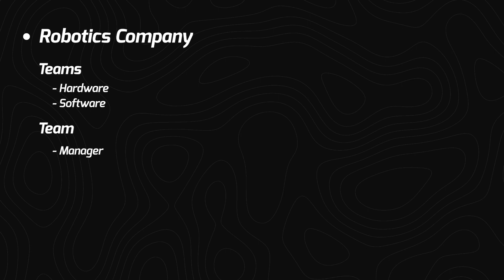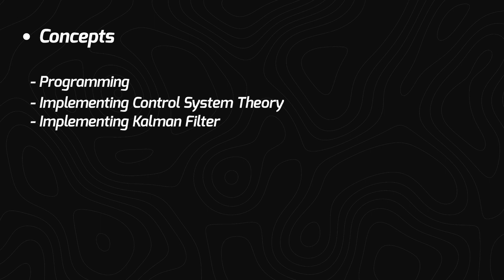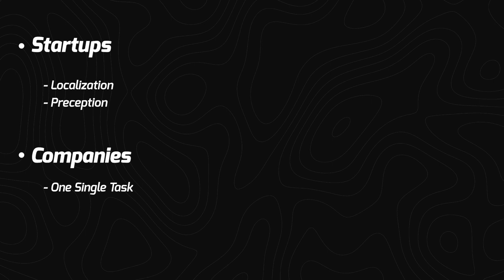Mindset for a good career in Robotics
Essential attitudes and mindsets that can shape your journey. From understanding your strengths and limitations to the importance of teamwork and financial strategies, we cover the key aspects that can make your career.